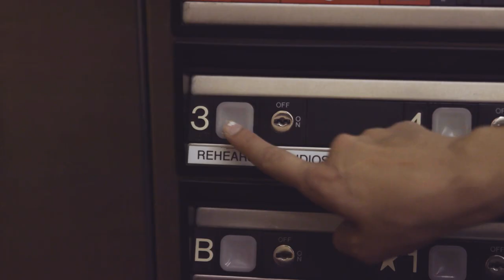Broadway’s Cursed Child Cast Returns for First Rehearsal Back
The magic has officially returned to the Lyric Theatre. Take a look at Cursed Child NYC’s first rehearsal back!